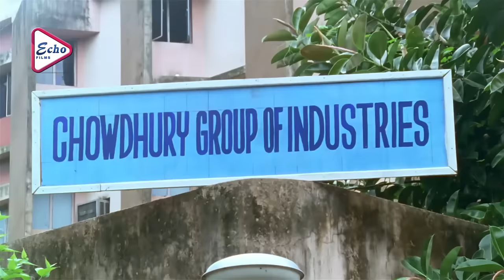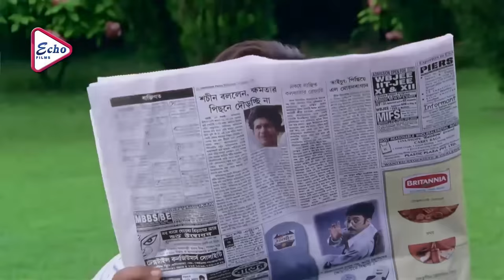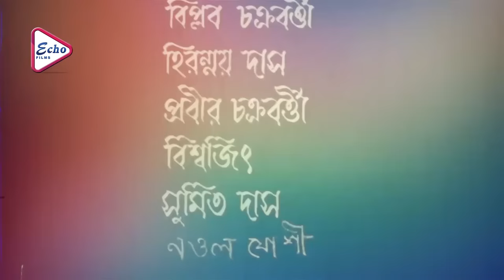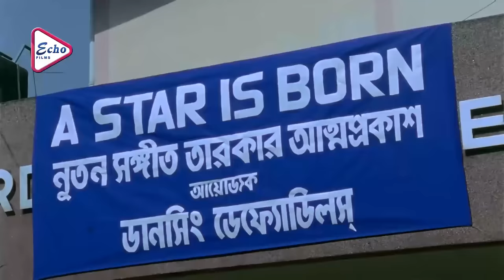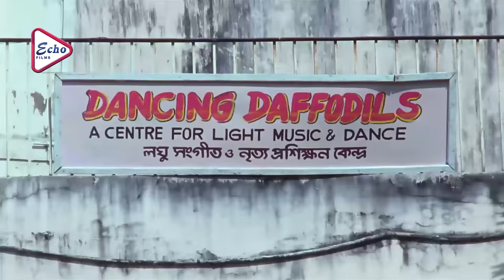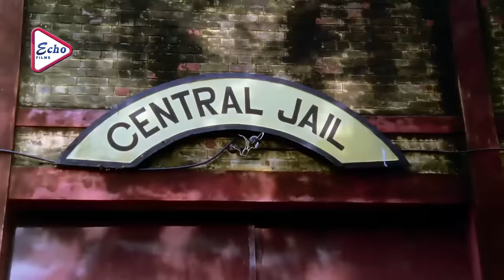BHALOBASI TOMAKE | ভালোবাসি তোমাকে | VICTOR | PRASENJIT | RITUPARNA | ECHO FILMS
ECHO FILMS presents Bengali full movie " BHALOBASITOMAKE", "ভালোবাসিতোমাকে" which was released in the year 2000, Directed by: SWAPANSAHA, starring

Movie Credits :

Film.      : BHALOBASI TOMAKE (ভালোবাসি তোমাকে)

Director : SWAPAN SAHA

Starring : VICTOR BANERJEE,PRASENJIT,RITUPARNA SENGUPTA

Music Director(s) : ALLAUDDIN ALI

Release : 2000